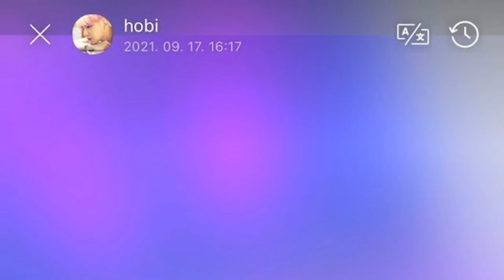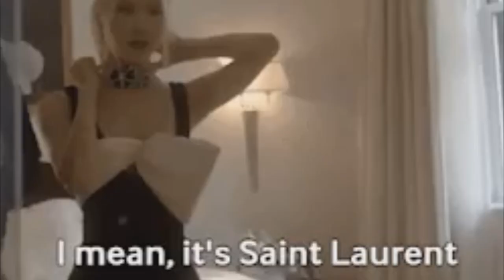Las cosas no salieron tan bien para JIN